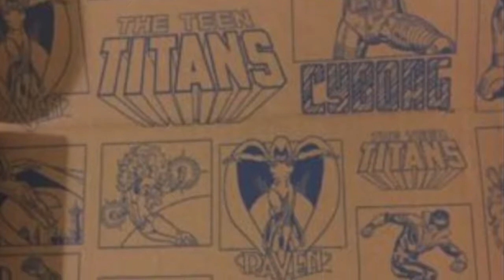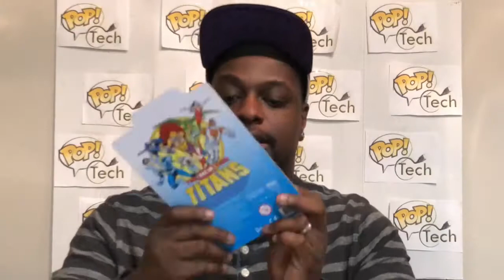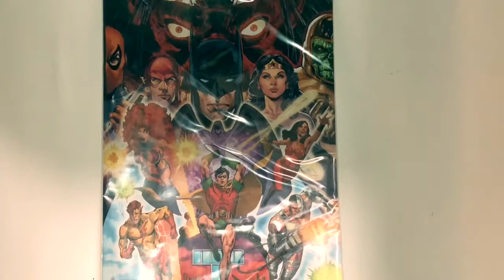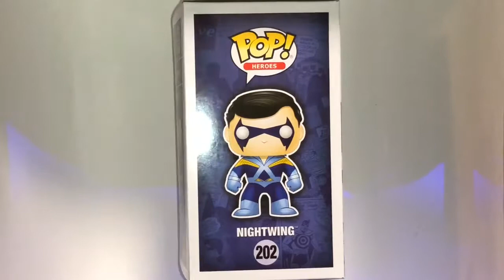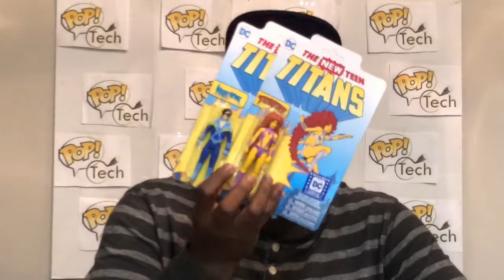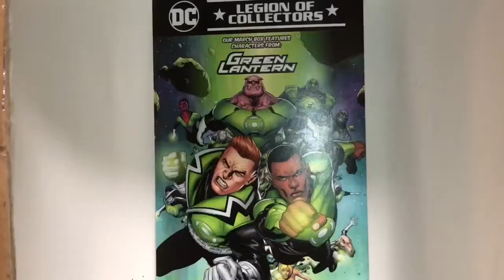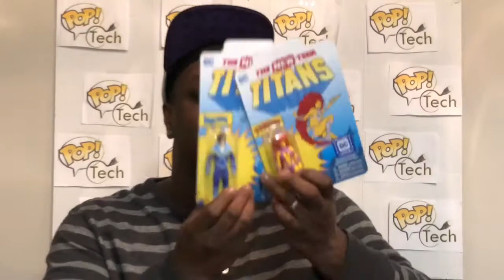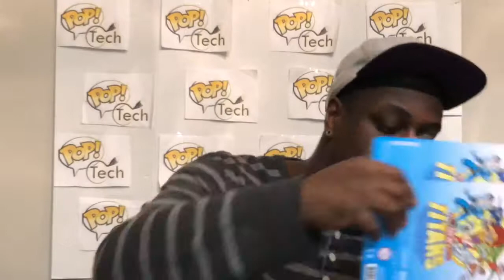Legion of Collectors - Teen Titans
The bi-monthly subscription Funko Pop! Box theme this time are those young heroes, the Teen Titans. The once side kicks to the Justice League heroes have they made their own team. With the large number of members, who will we see?

$25 plus S/H